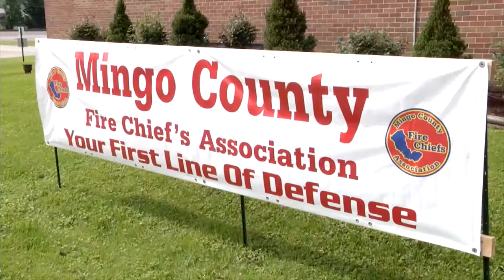Mingo County Fire School